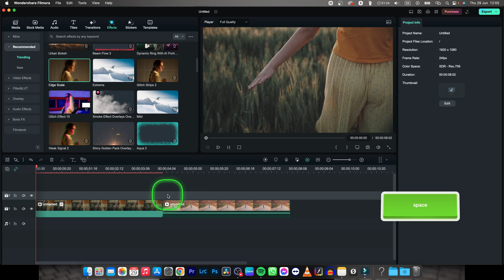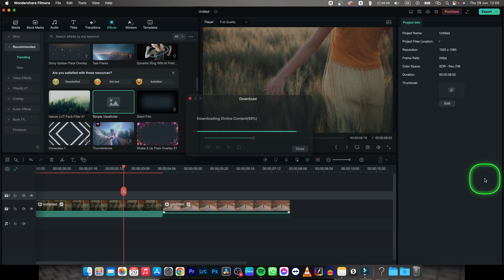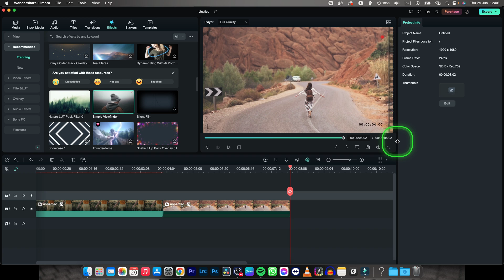How To Add Effects in Filmora | Add Creative Effects to Your Videos | Wondershare Filmora Tutorial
Welcome to our Filmora tutorial on how to add effects to your videos! Filmora is a powerful and user-friendly video editing software that offers a wide range of effects to enhance your footage. Whether you want to add stylish transitions, creative filters, dynamic overlays, or impressive motion graphics, this step-by-step guide will teach you how to leverage the tools and features in Filmora to make your videos visually stunning. From beginners to advanced editors, this tutorial is suitable for everyone looking to take their video editing skills to the next level. Join us as we explore different techniques and tips to add effects in Filmora and unlock the full creative potential of your videos!

Mastering Effects in Filmora: A Step-by-Step Tutorial
Filmora Tutorial: How to Add Creative Effects to Your Videos
Elevate Your Video Editing Game: Adding Effects in Filmora
Filmora Effects Guide: Enhancing Your Videos with Style
Unleash Your Creativity: Adding Stunning Effects in Filmora
Filmora Editing Tips: How to Make Your Videos Stand Out with Effects
Step-by-Step Guide: Adding Impressive Effects in Filmora
Filmora Secrets Revealed: Mastering the Art of Video Effects
Transform Your Footage: Adding Professional Effects in Filmora
Filmora Effects 101: A Comprehensive Tutorial for Beginners